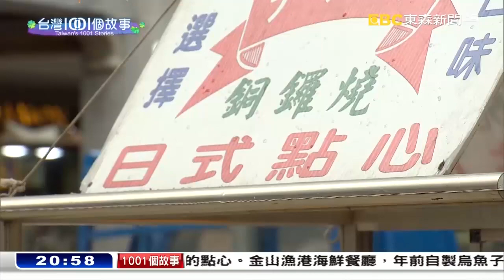基隆深夜甜點師 七旬阿公手做幸福味 part1 台灣1001個故事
七十多歲的甜點師傅，從年輕到老，都在半夜做甜點，天一亮，就把剛剛做的點心端出去，讓顧客吃到最新鮮的產品，老阿公的堅持，兒孫們很捨不得，也相當敬佩，一家人陸續放下工作，陪著老人家，在深夜時分，烘烤幸福的味道

店家資訊:

店名：名古屋
地址：基隆市中山一路293號